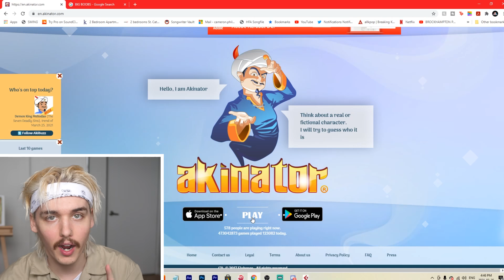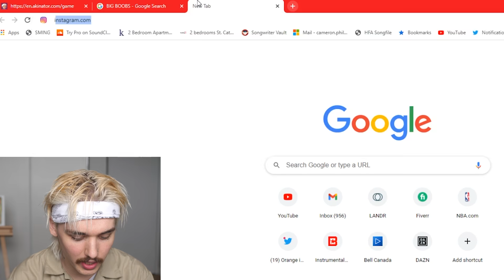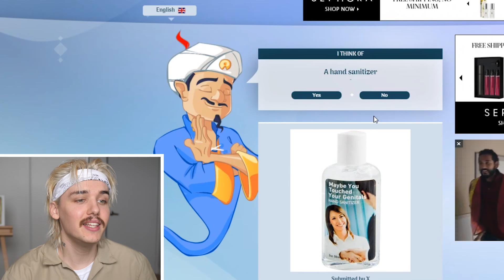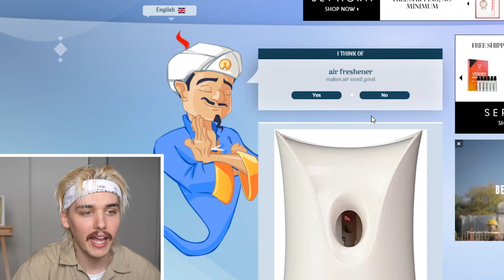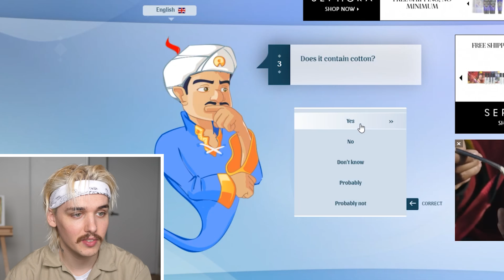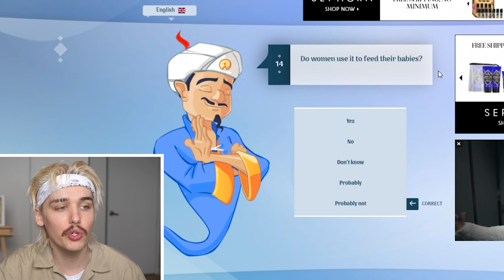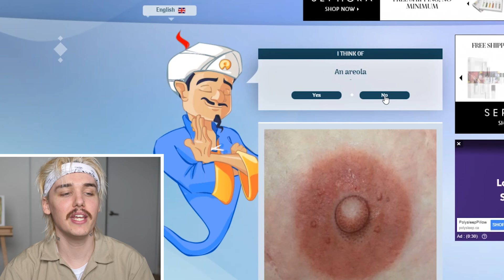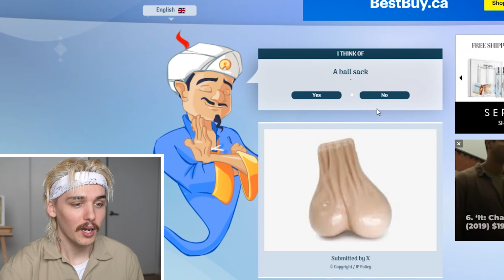TRYING TO DEFEAT THE AKINATOR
TRYING TO DEFEAT THE AKINATOR! MAKING THE AKINATOR GUESS VERY OBSCURE THINGS.

SEND ME STUFF (if you'd like) :
Address: 10 Pine Street N. Unit 4
City: Thorold
Province: Ontario
Country: Canada
Postal Code: L2V 2N9